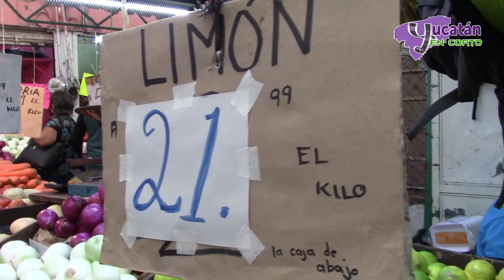EN YUCATÁN TAMBIÉN SUBIÓ EL PRECIO DEL LIMÓN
¡TAMBIÉN EN YUCATÁN! Aunque no está por arriba de los 60 pesos, el precio del Limón también subió en Yucatán, de estar a 3 pesos pasó a 22 pesos el kilo